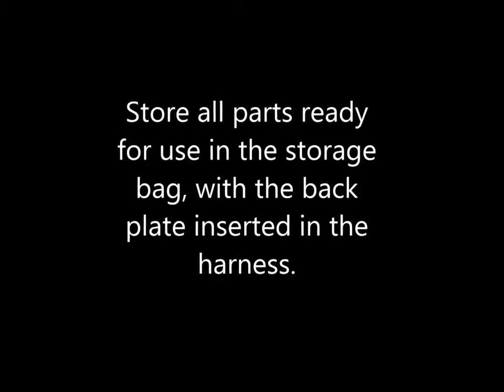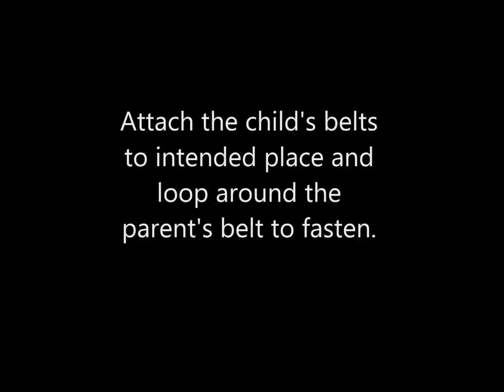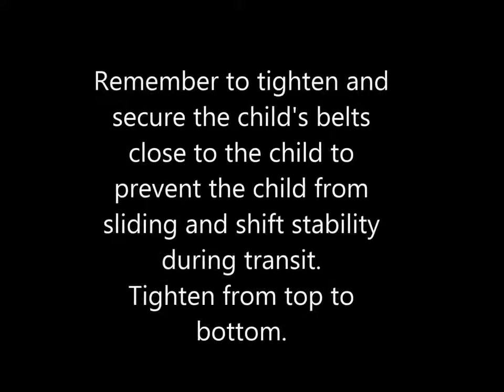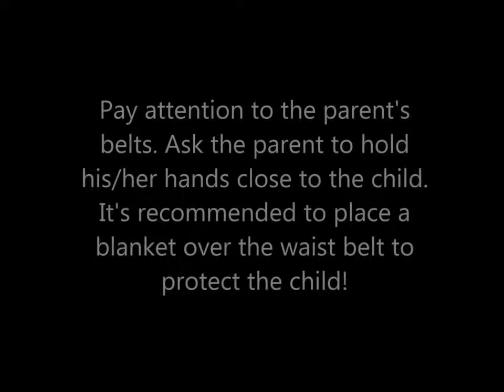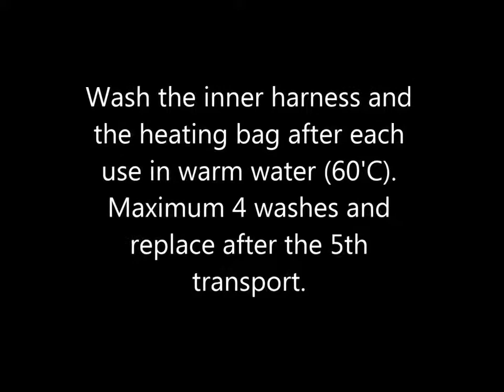Kangoofix Eng Ferno Norden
For safe transport of infants